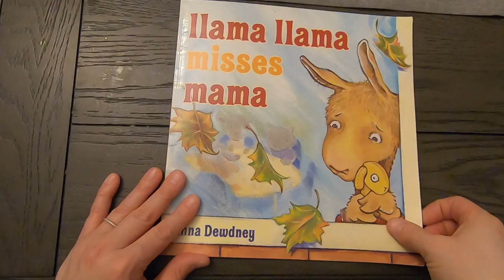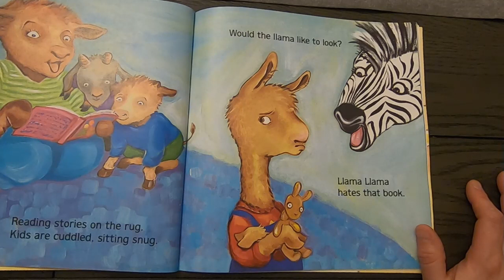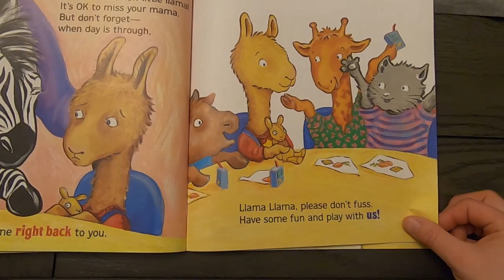Llama Llama Misses Mama By: Anna Dewdney Read Aloud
Hi Friends!👋 Today's book we will be reading aloud Llama Llama Misses Mama By: Anna Dewdney  Hope you enjoy!

Welcome To Katie's Corner

Here at Katie's Corner we read theme related books to go along with daily activities and lesson plans.